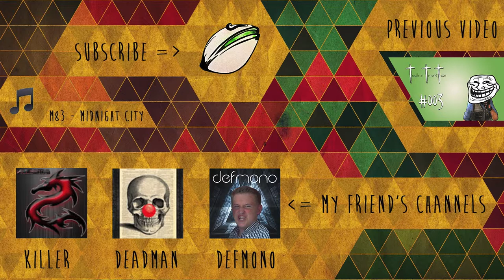Dallas's Party Boat (TTT)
Some more Trouble in Terrorist Town for you guys to enjoy...